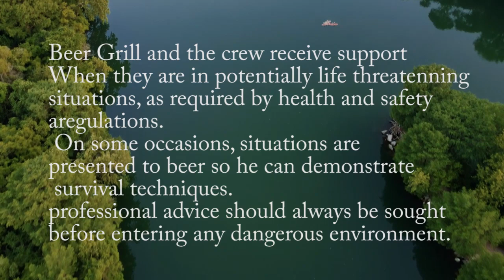MAN VS WILD EPISODE| man vs wild IN HINdi manvswild | hindi128k| world view|Sapno Ke Musafir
bear grylls
man vs wild
discovery
bear grylls hindi
discovery channel
hindi man vs. wild tv show
man vs. wild in hindi online
man vs. wild in hindi
bear grylls in hindi online
bear grylls adventure moments hindi
man vs. wild in hindi dubbed
man vs. wild special moments in hindi
bear grylls eating
man vs. wild
man vs. wild hindi
man vs wild 2022
nepal
bear grylls eats
man vs wild bear grylls
wild
discovery india
wildlife
full episode
documentary
animals
nature
bear grylls hunt
nat geo wild
shorts
funny
viral
national geographic
discovery uk
d max
jasalmer digart
man vs wild new एपिसोड
survival video
thar desert
manvswild
man vs wild new episode
nepali
nepal news
man vs wild new episode in hindi
hindi
man
vs
man vs wild with bear grylls
bear
adventure
man vs wild series video
lioness vs man
bear grills
in
bear grylls adventures
animals on the loose: a you vs. wild
2018
top 10 strongest animals
tigers
4 ever green
south africa
humans vs animals
caught on camera
africa
savana
dangerous animals
animal
bear grylls survival
bear grylls netflix
animals on the loose
animal encounters
wild animals
top 10
attack
lions
lion
man vs 🦁 wild trending animals
trending animals😃
man vs wild soundtrack
man vs wild music
man vs wild theme
grylls
2022
man vs wild new episode 2022
discovery hindi
man vs wild episode hindi
man vs wild latest episode in hindi
belize
man vs wild in africa
man vs wild full episode
man vs wild new episode hindi
animal planet
dual survival
डबल survival
sahara digart
rajasthan
indian advencher location
night camping
discovery ऑस्ट्रेलिया
indian bear grylls
rb survival
man vs wild in patagonia
man vs wild discovery
discovery in hindi
man vs wild 2021
man vs wild in sahara desert
zambia
born survivor
man vs wild danger episode
man vs wild in island
man vs wild dangeri episode
born
survivor
man vs wild in zambia
beargrylls
manvsbee
man vs wild ajay devgan
survivalist
camping video
jasalmer
registhan
trip to forest
bear girlls
advencher
surviv india
survival
sam digart
india digart
india advencher
man versus wild
natural beauty
tikki comedy
moj apo comedy
josh comedy
luck of boy ki comedy
acchi wali video
round to hell new
comedy chotu dada new
yutube t 20 shorts
viral video
rockzaade111
comedy
the jungle book
mysterious forest
bermuda triangle
uk
discovery tv hd
lost in jungle
man attack to wild elephants
man vs wild elephants
national geographic full episodes
man vs lion
red hawk down
wildlife 4k
wildlife documentary 4k
national geographic wild full episodes
full episodes
wildlife videos
wildlife documentary
wildlife documentary 2022
india
bungee
photography
mcu
marvel
not your type
biimo
discover
science
communication
national geographic wild
reactor
reaction time
nat geo
reacting to
nepali video
nepal facts
more views
bear grylls in nepal on a family trek
popular adventurer bear grylls in nepal
popular adventurer bear grylls
bear grylls visited nepal
bear grylls in nepal
adventurer bear grylls in nepal
try not to laugh
you laugh you pay
nepali reaction channel
nepali funny channel
nepali meme
funny nepali video
nepali roaster
roast
pokhrel
nepali comedy
nepali reacting to
entertainment
7 vs wild panama aussetzung
7 vs wild folge 1
7 vs wild staffel 2
7 vs wild aussetzung
7 vs wild panama
7 vs. wild: panama - die aussetzung | folge 1